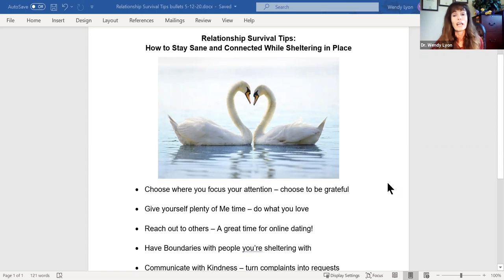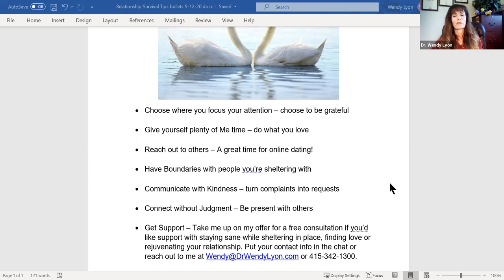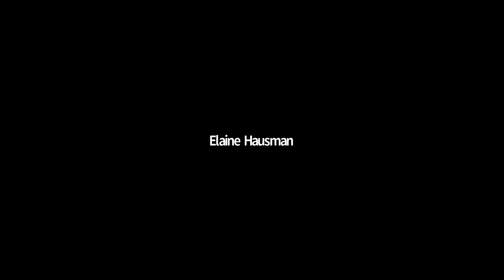Wendy Lyon: Relationship Survival Tips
How to stay sane & connected while sheltering in place

Whether you're single and dealing with isolation and loneliness, or cooped up with a partner, noisy kids, or even an annoying roommate...whatever your situation, during this unique time of duress, learn how to stay sane while stuck at home.

Dr. Wendy will share some new strategies to help you enjoy your "me time" and connect more harmoniously with those in your life. This interactive presentation will give you some coping tips on how to have the best outcome from your relationships, be it with yourself, or the others you are currently sheltering with.